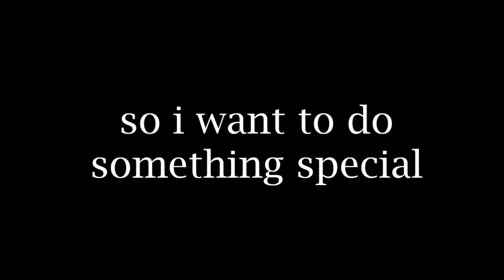20 (Marc Schneider)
I just wanted to do a video for my 20th birthday. :)